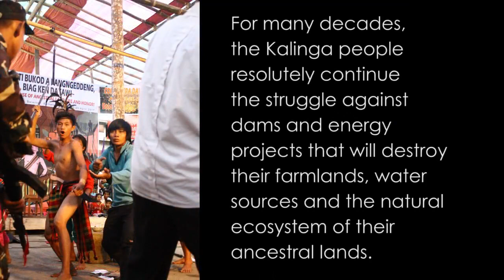Let the Chico River Flow Free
Let the Chico River Flow - The Kalinga people's resiliency to oppose destructive dams.

Ama Macliing Dulag, a Kalinga pangat who led the fight against the Chico dams during martial law was gunned-down by soldiers in April 24, 1980. The Cordillera Day is a tribute to the heroism of the Kaigorotan and an affirmation to continue to defend our ancestral lands and to fight for our right to self-determination.